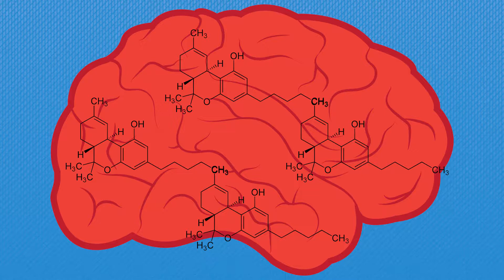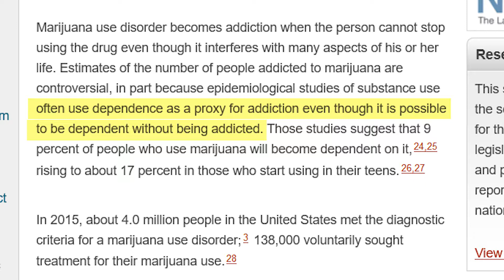Marijuana Simply Explained - Health | theFAQs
Before the 1900s marijuana was used recreationally and we even have records of its use going back 5000 years beginning around the area of central and south Asia, but in the early 1900s marijuana was outlawed. As we neared the mark of the new millenium the rise in recreational marijuana usage has increased eventually giving rise to a holiday, 420.

So with this apparent flip-flop has marijuana suddenly become a good thing to reintroduce into our daily life? I mean our research adn technological progress has allowed us to find answers to questions about what we originally though was safe to use and found the it was very harmful to our heatlh. Will marijuana be put under the same scrutiny and fall like the others or will we find that using it is as good today as it was 5000 years ago.

Marijuana: The Unbiased Truth about the World's Most Popular Weed

SFX ► http:://freesfx.co.uk